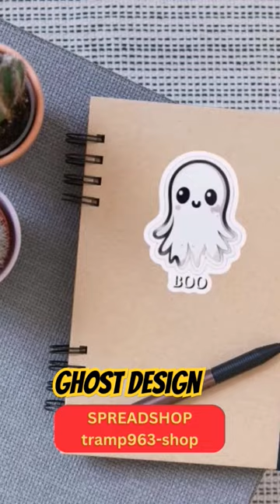Ghost Design 👻👻👻 Ghost products!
Get Creative With Your Ghost Design!
Introducing "Ghost" - A Hauntingly Beautiful Design Experience

Are you ready to embark on a design journey like no other? Brace yourself for an ethereal experience that transcends the ordinary and takes you to the realm of the extraordinary. Welcome to "Ghost" – a design concept that is hauntingly beautiful, intriguingly unique, and utterly captivating.

**Unveiling the Enigma of "Ghost"**

"Ghost" is not just a design; it's an enigma waiting to be unraveled. It embodies a delicate balance between the mystical and the modern, the subtle and the striking. Picture a design that seems to float effortlessly, almost like a specter, yet leaves an indelible mark in your memory.

**Elegance Meets Minimalism**

In the world of design, simplicity often holds the key to timeless beauty. "Ghost" embraces this principle with open arms. Its minimalist aesthetics are reminiscent of Scandinavian design, where less is more. Clean lines, a muted color palette, and a focus on essential elements make "Ghost" an embodiment of elegance.

**Transcending Boundaries**

"Ghost" doesn't conform to the constraints of traditional design. It blurs the lines between art and functionality, seamlessly merging form and purpose. Each piece within the "Ghost" collection is a masterpiece in its own right, offering both aesthetic pleasure and practical utility.

**The Magic of Transparency**

One of the most enchanting aspects of "Ghost" is its clever use of transparency. Glass and acrylic materials dominate, allowing light to dance through the design, creating mesmerizing effects. Whether it's a "Ghost" coffee table, a dining chair, or a bookshelf, the transparency adds an element of magic that's impossible to ignore.

**Timeless Appeal**

The design world is often subject to trends that come and go, leaving us with dated and out-of-fashion choices. "Ghost," on the other hand, defies the transient nature of design. Its timeless appeal ensures that it remains relevant and captivating for years to come. Whether you're a contemporary enthusiast or a classic connoisseur, "Ghost" seamlessly blends into any decor, making it a versatile choice.

**A Sustainable Statement**

In an era where sustainability is paramount, "Ghost" shines as a beacon of eco-consciousness. The materials used in its creation are carefully sourced and chosen with the environment in mind. Craftsmanship and durability are central tenets, ensuring that "Ghost" pieces are built to last, reducing the need for replacements.

**The Art of Versatility**

"Ghost" is more than just a singular design; it's a versatile concept that adapts to diverse spaces and preferences. Whether you're decorating a chic urban apartment, a cozy suburban home, or a sleek office space, "Ghost" seamlessly integrates into any setting. Its chameleon-like quality makes it a favorite among interior designers and homeowners alike.

**A Conversation Starter**

Prepare to be the center of attention with "Ghost" in your living space. It's not just furniture; it's a conversation starter. Your guests will be intrigued by its otherworldly beauty and will want to know more about the design philosophy behind it. "Ghost" sparks curiosity and invites discussions on art, design, and aesthetics.

**The Ultimate Expression of You**

Your living space is an extension of your personality, a canvas on which you paint your unique story. "Ghost" provides the perfect backdrop for your self-expression. Whether you're an artist, a minimalist, or someone who appreciates the finer things in life, "Ghost" allows you to showcase your individuality with style.

**Experience "Ghost" Today**

In a world saturated with mundane designs, "Ghost" stands out as an exceptional and captivating choice. Its blend of elegance, transparency, and sustainability sets it apart as a design concept that will leave an indelible mark on your space and in the hearts of those who encounter it.

Don't settle for ordinary. Elevate your living space with the extraordinary. Experience "Ghost" today and be prepared to embark on a design journey like no other. Welcome the enigma into your life and let its haunting beauty transform your space into a masterpiece of modern design.